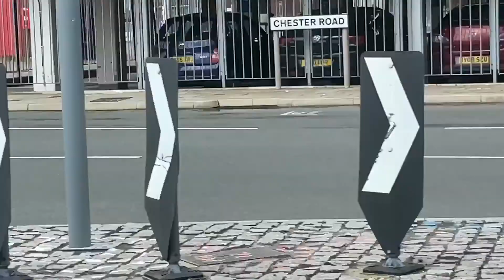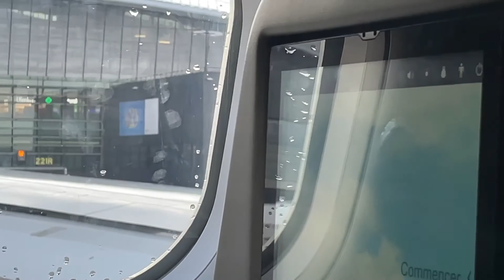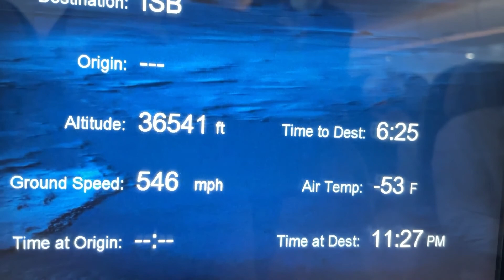London Heathrow 🏴󠁧󠁢󠁥󠁮󠁧󠁿 To Islamabad International Airport, 🇵🇰 || Nature is the best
I hope you all enjoyed todays video🌟